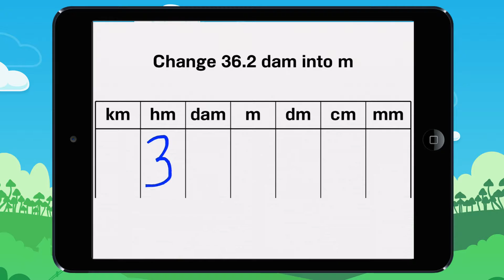Converting to smaller units! Example 3